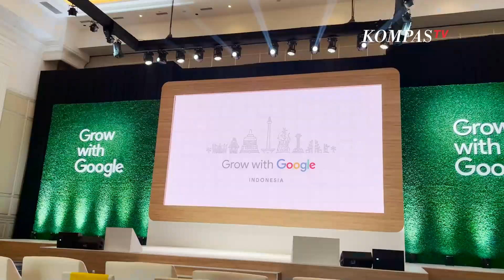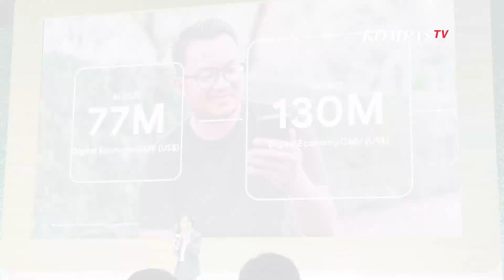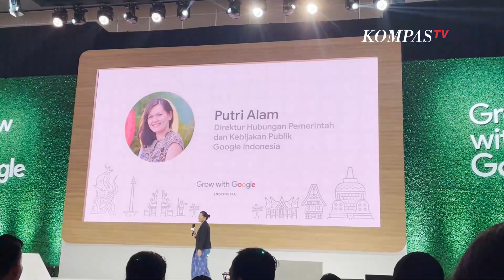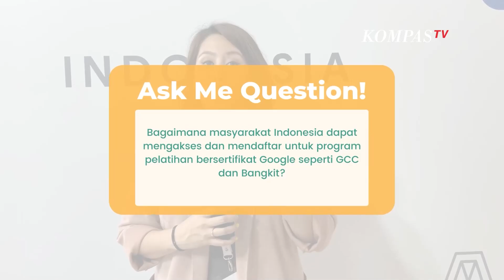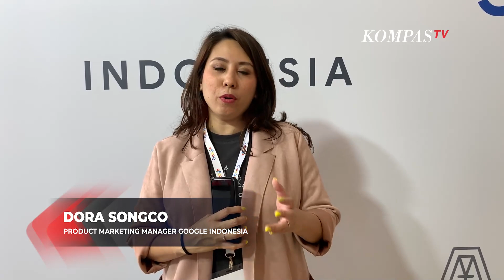Google Sediakan 11.000 Beasiswa Career Certificates untuk Tenaga Kerja Generasi Baru!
KOMPASTV - Grow With Google atau Grow With Indonesia diadakan di The Tribrata Dharmawangsa, Ophus Ballroom.

Grow With Google yang diadakan langsung oleh Google untuk memberikan informasi kepada masyarakat luas bahwa Google akan meluncurkan 11.000 beasiswa dan tiga sertifikat baru. Hal ini untuk membangun keterampilan digital untuk generasi baru.

Google mengumumkan akan menyediakan 11.000 beasiswa Google Career Certificates, GCC untuk tenaga kerja generasi baru di kalangan semua umur. Tambahan kepada Kementerian Komunikasi dan Informatika (Kemenkominfo), Kementerian Pariwisata dan Ekonomi Kreatif (Kemenparekraf), Badan Siber dan Sandi Negara (BSSN), dan Telkom Indonesia dalam bidang IT Support, analisis data, desain ux, pemasaran digital dan e-commerce, manajemen proyek, dan keamanan siber. Saat ini GCC dan Bangkit memiliki 5.000 mahasiswa.

Narasumber pertama ada Randy Jusuf sebagai Managing Director Google Indonesia yang menjelaskan tentang inisiatif-inisiatif transformasi digital.

Baca Juga Google Beri Bantuan Rp5,2 M untuk Startup di Indonesia, Ini Syaratnya di